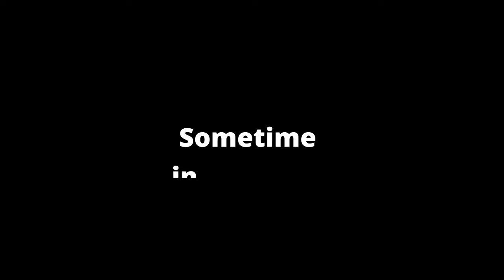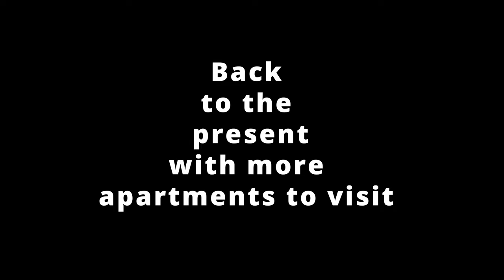Moving Out: Apartment Hunting in Buenos Aires in 2024 | Things to note, prices and tours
Hello everyone!

I mentioned in one of my previous videos that my lease was ending and that I was going to have to search for apartments to move out. This experience was a bit more stressful than other times because, unlike every other move before, I actually wanted to stay in the apartment where I was.

In today's video you will see a little bit of the journey that I went through visiting apartments, the different rental requirements that companies and owners currently have for a long-term lease and how easy or difficult it is to make a reservation for a specific apartment.

I hope you find this video helpful and as always thank you for the support, I would love to hear your thoughts on the comments!

(If you use the link to sign up for Skillshare I get a free month of Skillshare myself, which I would really appreciate, yay!